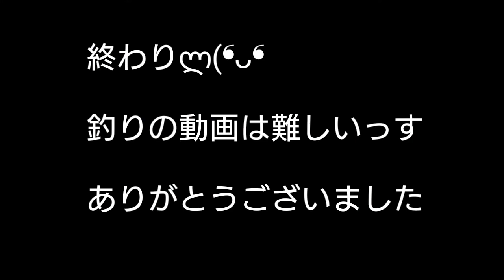【camp7】支笏湖でタケル専務のキャンプしようよ&後半支笏湖でフライフィッシングためし取り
【camp】支笏湖でタケル専務のキャンプしようよ&後半支笏湖でフライフィッシングためし取り